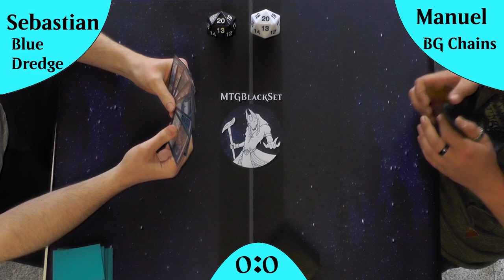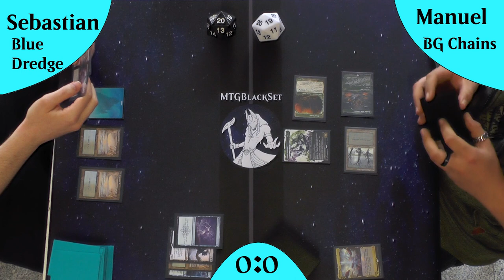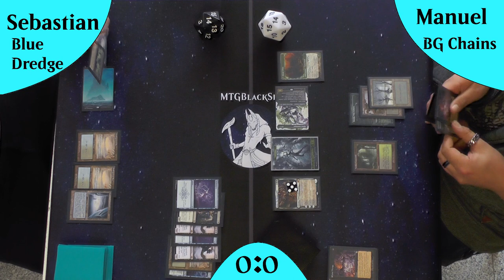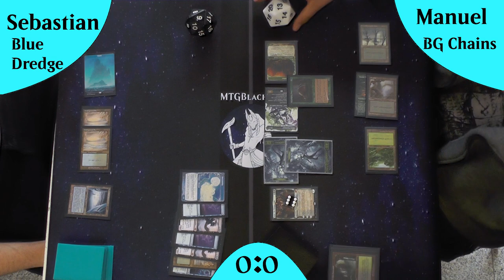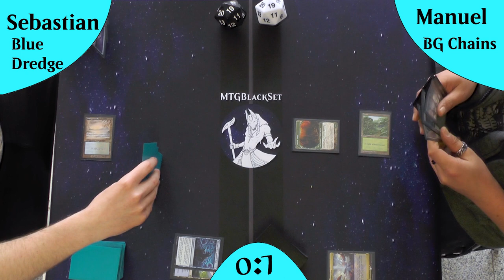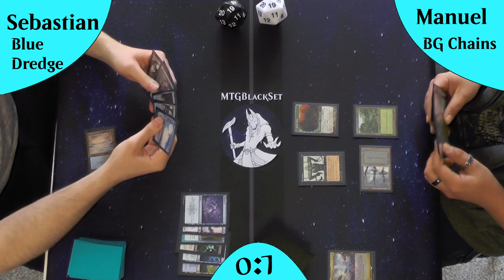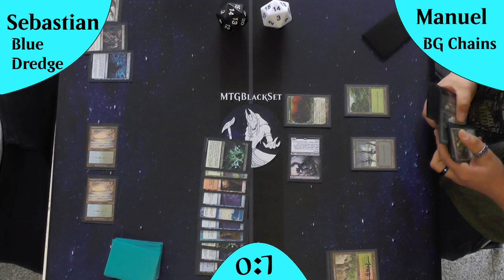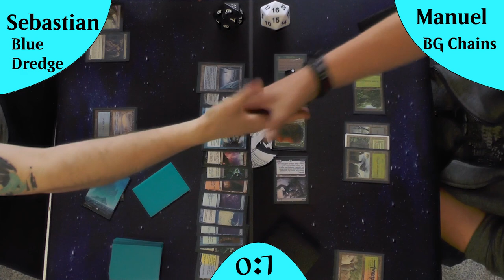BG Chains VS Blue Dredge (Gameplay) [Legacy]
Heute schauen wir uns mal das neue Dredge Deck an :)
Blue Dredge ist ein neues Legacy Deck welches die alte Dredge Mechanik mal wieder richtig abused :D
Kann das BG Chains Deck welches bei uns rumläuft dagegen was tun? Schauen wir rein!! :)

DeckTechs:
BG Chains: kommt noch
Blue Dredge: kommt noch

Intro